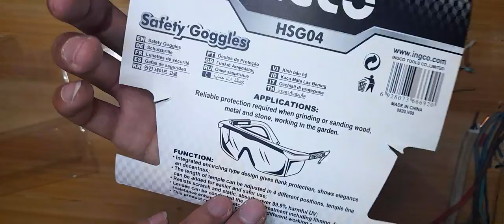Ingco Safety Goggles / HSG04